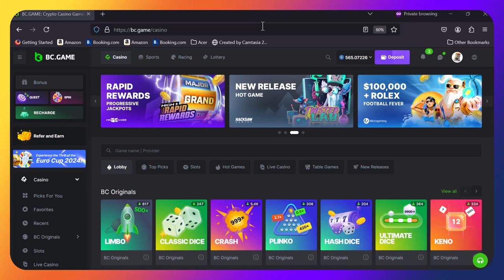Sunday slotting with the Crash bandits!!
Bonus buy session today people, We have a special couple of super buys at the end, can the Crash bandits create a winning video? The Pragmatics have been horrible of late, can they pay today? A mixture of different providers as well, Hacksaw, Nolimit city, and much more, its a fun packed video today so get the bacon sarnies and the pot of tea at the ready and enjoy the video.